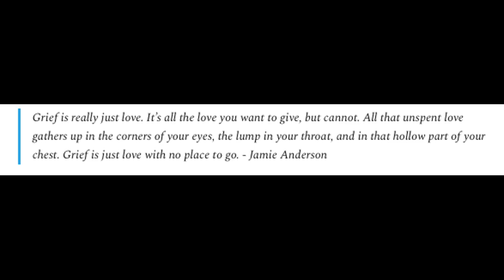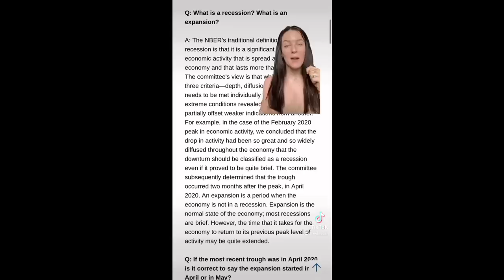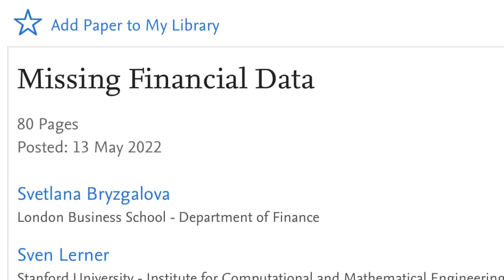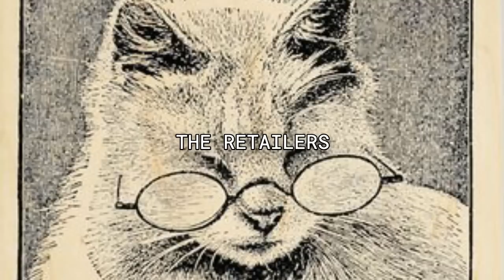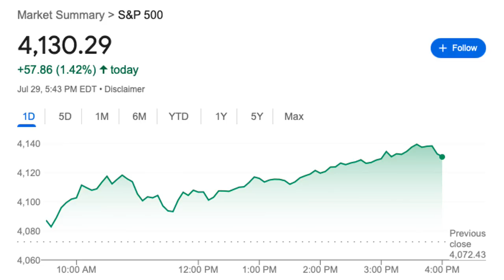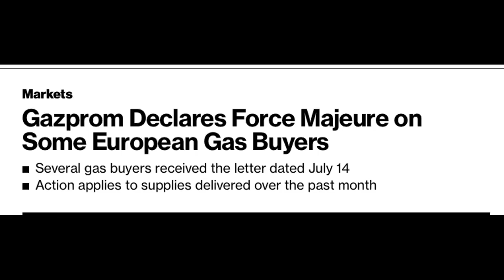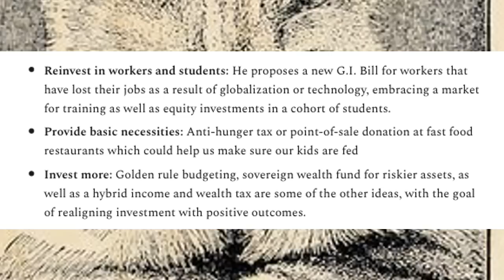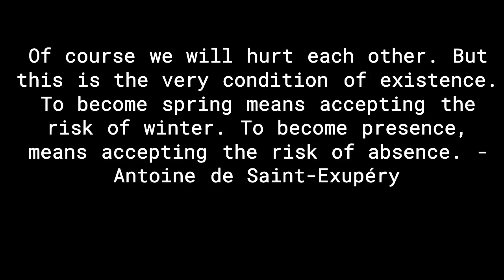The Semantics of a Recession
Grief and love are the same emotion, expressed differently. We are living in a world of increasing differentials, where our base case is becoming less probable, and we are having to build out new models of thinking. That is exciting but scary - we might be all experiencing the derivative of the ‘same thing’ as our economic world changes around us but it shows up for all us differently. And that is important to remember.

0:00 - intro
00:36 - Differentials
02:23 - GDP
03:54 - Metrics
04:52 - GDP vs GDI
06:14 - What are the numbers saying?
06:51 - Recession?
07:20 - The American Dream
08:41 - What is the Fed doing?
09:48 - Fiscal Policy
10:38 - Energy Crisis
12:47 - Solutions
14:21 - Final Thoughts